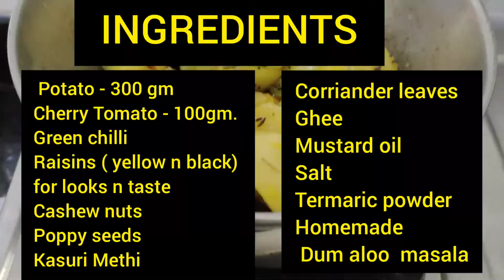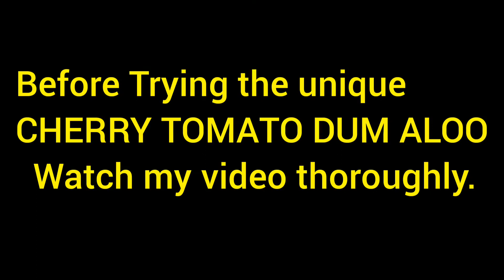Classic CHERRY TOMATO DUM ALOO/Unique n Delicious/ Quick method/Bengal Special/Chef Archana Roy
Hey guys Today I' m sharing with you an amazing Dum Aloo Recipe. "CHERRY TOMATO DUM ALOO". Unique n very easy recipe.

I used ,
 medium size potato -300 gm
Cherry Tomato- 100 gm
Cashew Nuts - 5/6pieces
Poppy Seeds - 1tspoon
Green chilli-
ghee
garam masala..etc. already I uploaded, watch my video properly before try to this recipe.